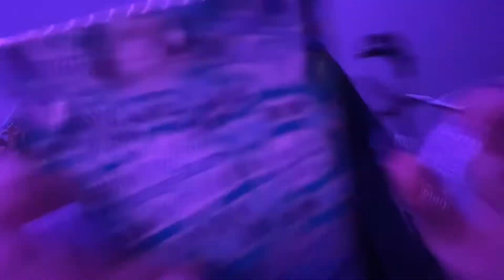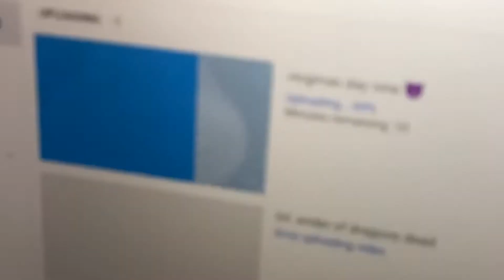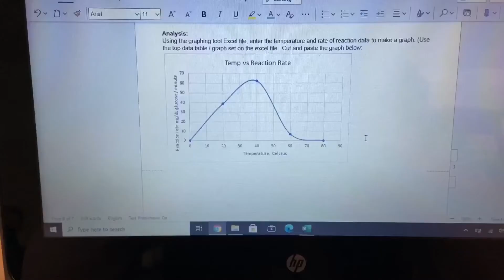vlogmas day ten ☺️